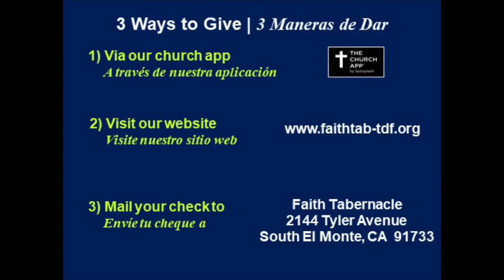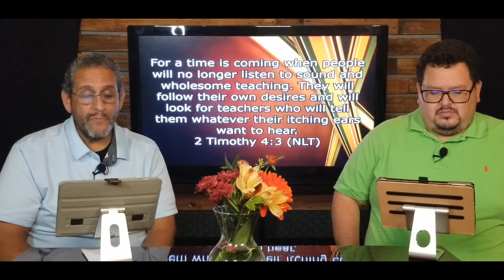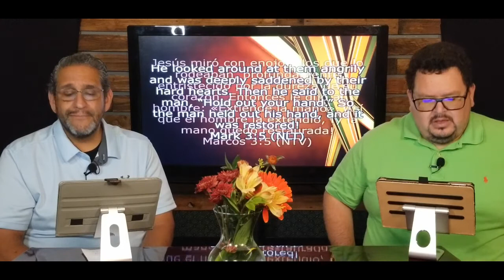Your Heart | Pastor Craig Sanchez | Faith Tabernacle | 10/04/20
This Sunday’s Bilingual Service, Pastor Craig ministers on the condition of your heart. He speaks to moments in our lives that impact our relationship with Jesus. Listen, share, and be encouraged.